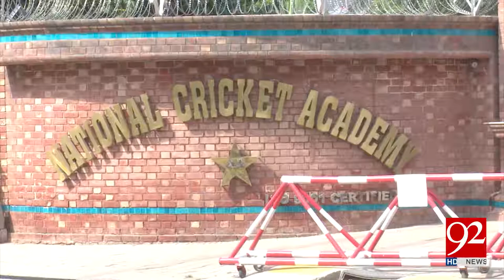Opener Batsman Sharjeel Khan case decision to be called after one day - 28 Aug 17 - 92NewsHDPlus